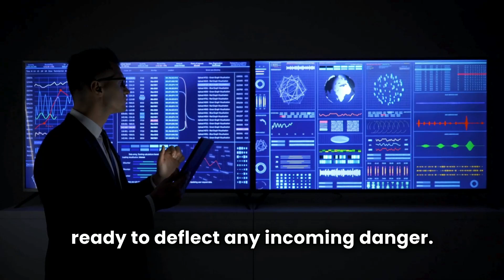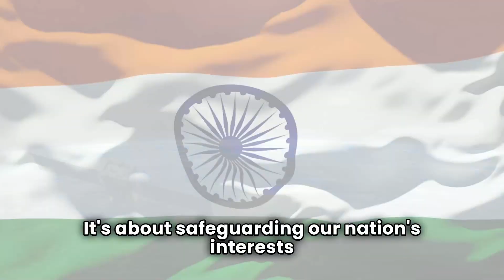What can India's New Space Defence Tech do for National Security?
Discover the latest advancements in India's space defence technology and how it plays a crucial role in enhancing national security. From satellite surveillance to anti-satellite weapons, explore the capabilities and implications of these cutting-edge technologies. Stay informed and learn what India's new space defence tech can do to safeguard the nation's security in the modern era.
Don't miss out on this insightful exploration of space defence innovations and their impact on national security.